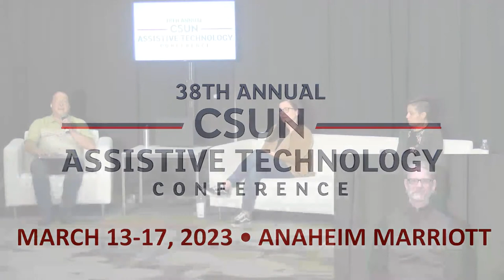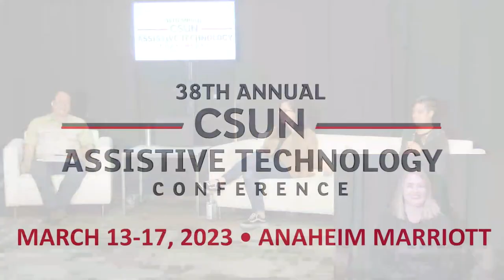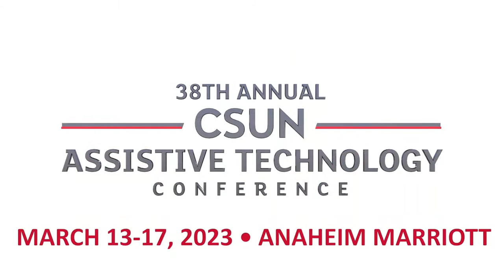Wednesday Afternoon Broadcast Studio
For 2023, the CSUN Assistive Technology Conference is premiering its first-ever Broadcast Studio. Come experience hosted fireside chats with industry leaders, innovators, and other prominent community members as they discuss important topics.

Wednesday Afternoon Schedule:
00:00 - What Every Beginner Should Know About Document Accessibility
39:03 - Indoor Navigation for All
1:17:03 - Learn More About Kindle and Prime Video Accessibility
1:56:38 - Establishing a Digital Accessibility Program at a Large Enterprise